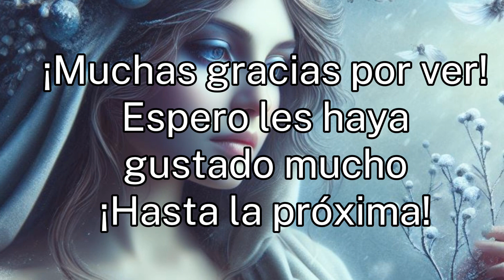La Diosa Quione - Mitología Griega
¡Nuevo video sobre mitología griega!, ¡conoce a Quione, la diosa de la nieve! ❄️

Imágenes:

Microsoft Bing Image Generator

"A sad melody of violin and  bassoon"  de Miyakezawa Zin